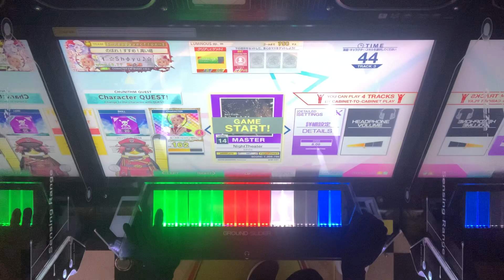【CHUNITHM】NightTheater / MASTER 14 SSS FULL COMBO（擦り）